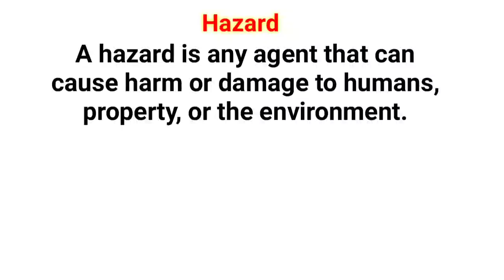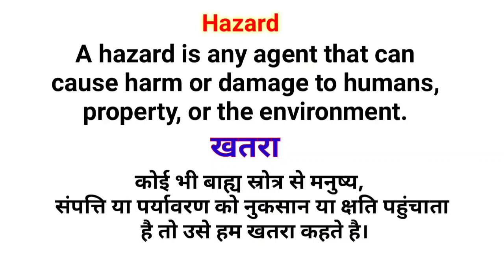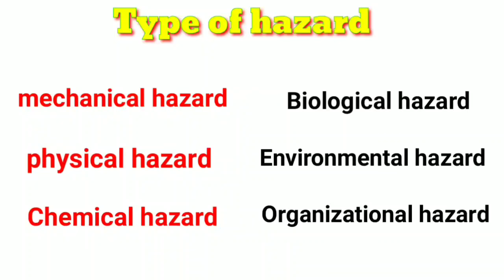What is Hazard & types of hazards।। in hindi।। fire & safety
A hazard is any agent that can cause harm or damage to humans, property, or the environment
कोई भी बाह्य स्रोत  जो मनुष्य, संपत्ति या पर्यावरण को नुकसान या क्षति पहुंचा सकता है

Edited by:- Redmi note 7 pro
Host by:- vivek pathak
Educational source :- google & personal book